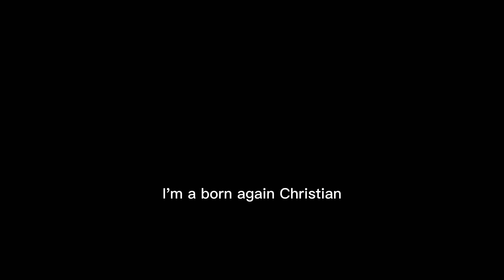Chuckey Ellis - Born Again Christian (Lyric Video)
Follow for daily videos and updates @chuckeyellis